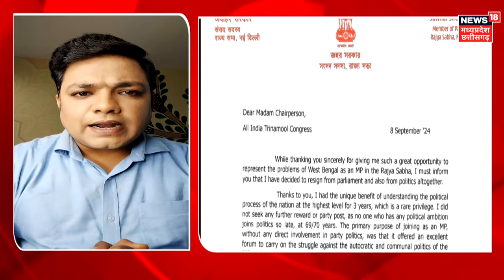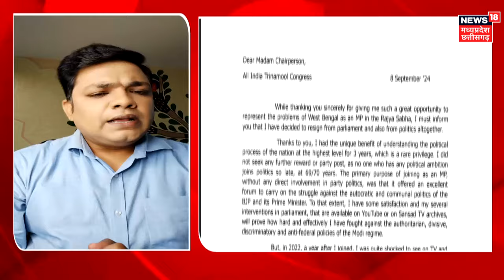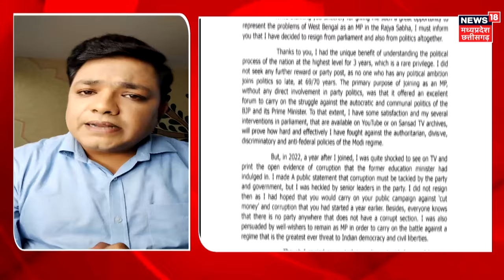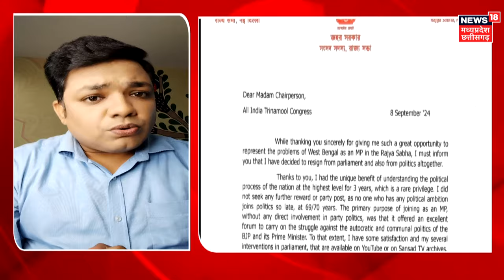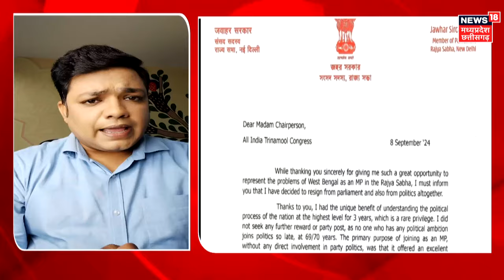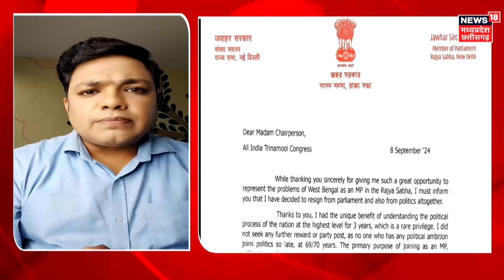Kolkata Doctor Rape Case : जवाहर सरकार ने दिया इस्तीफा | Jawhar Sircar Resignation | Mamata Banerjee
TMC के राज्यसभा सांसद Jawhar Sircar ने अपने पद से इस्तीफा दे दिया है. सरकार ने कोलकाता के आरजी कर मेडिकल कॉलेज और अस्पताल में एक ट्रेनी डॉक्टर के रेप और मर्डर के बाद राज्य सरकार के रवैये के विरोध में यह बड़ा कदम उठाया है. मुख्यमंत्री और टीएमसी सुप्रीमो ममता बनर्जी को लिखे लेटर में जवाहर सरकार ने अपनी ही पार्टी के कुछ खास लोगों और भ्रष्ट लोगों के दबंग रवैये पर निशाना साधा. सरकार ने अपने लेटर में लिखा कि बहुत सोच-विचार के बाद मैंने सांसद के पद से इस्तीफा देने और खुद को राजनीति से पूरी तरह अलग करने का फैसला किया है.